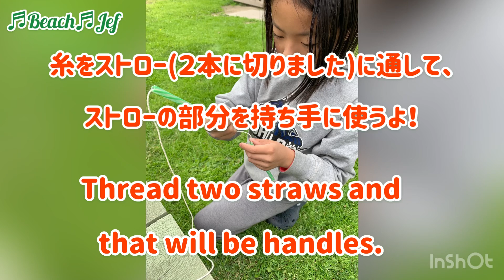【4Siblings】Home made bubble! /おうちでシャボン玉！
家で割れにくいシャボン液を作って、大きなシャボン玉を作って遊びました。it was so fun!